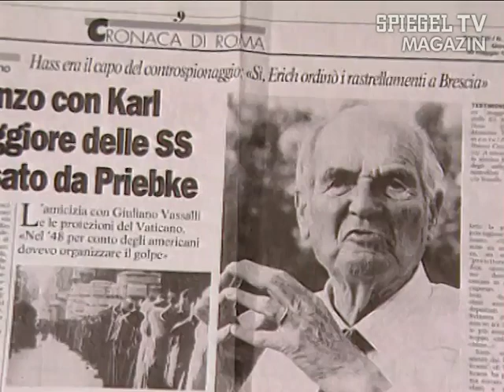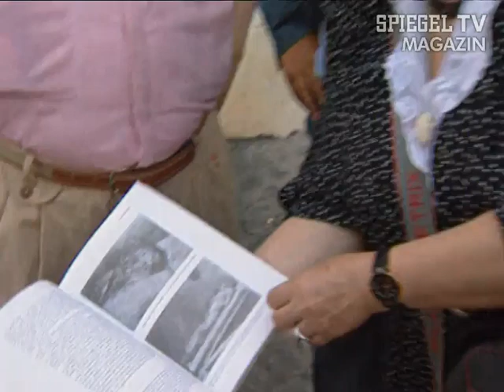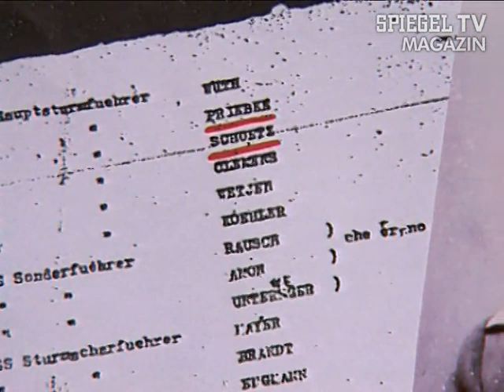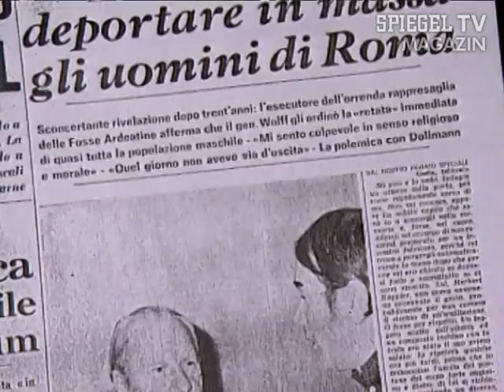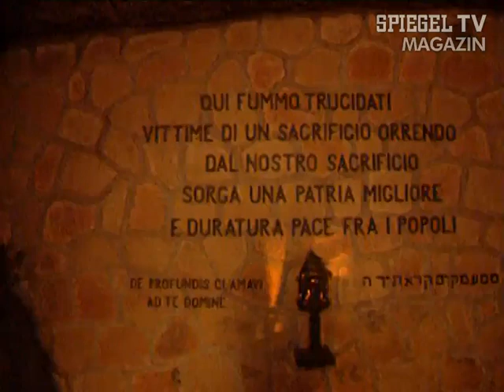Vor 20 Jahren: Erich Priebke vor Gericht | SPIEGEL TV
Kurz vor seiner Auslieferung nach Italien erklärte der ehemalige SS-Mann Erich Priebke, die italienische Justiz sei viel zu wirr, um ein ordentliches Verfahren einzuleiten. Ein Irrtum, den er nach fünf Wochen Prozessdauer in Rom eingesehen hat. An anderen Fehleinschätzungen hielt er auch 51 Jahre nach Kriegsende weiter fest. 1996 war er noch immer der Meinung, dass die Erschießung von 335 Menschen ein - wie er sagte - legitimer Akt gewesen sei und dass ihn als Befehlsempfänger daran keine Schuld träfe.